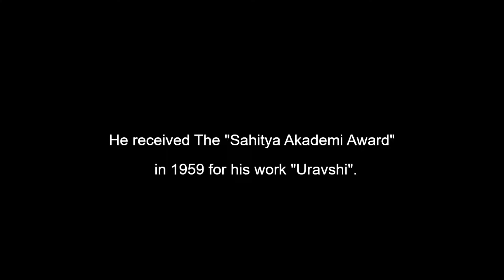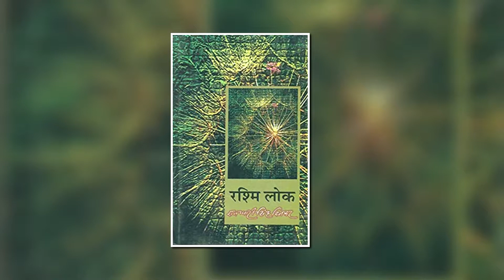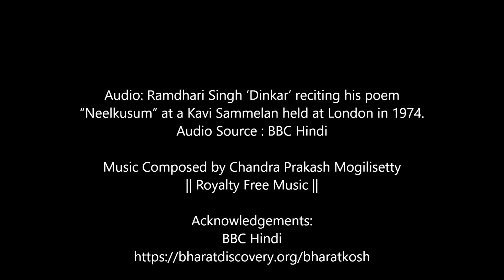Tribute to Ramdhari Singh "Dinkar" (23 September 1908 – 24 April 1974)